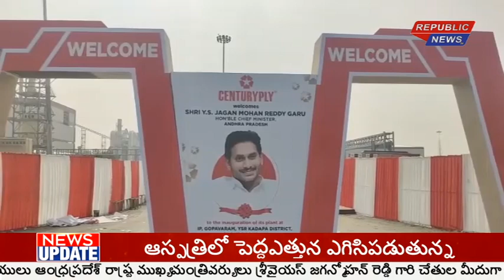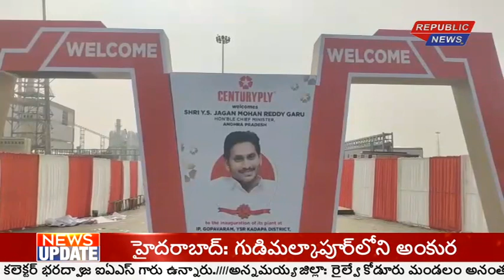సీఎం జగన్ అభివృద్ధి పనులు